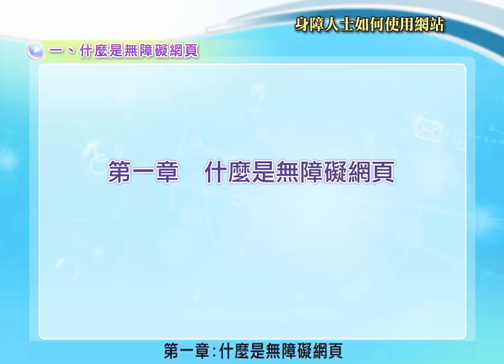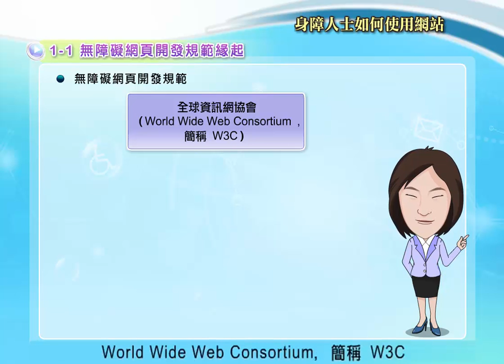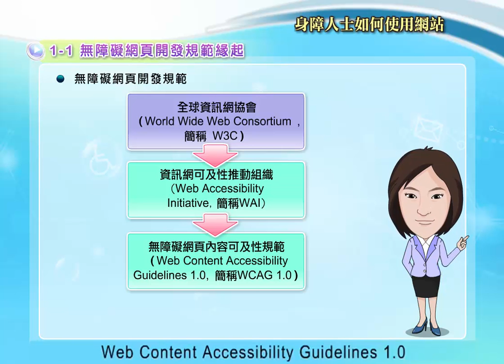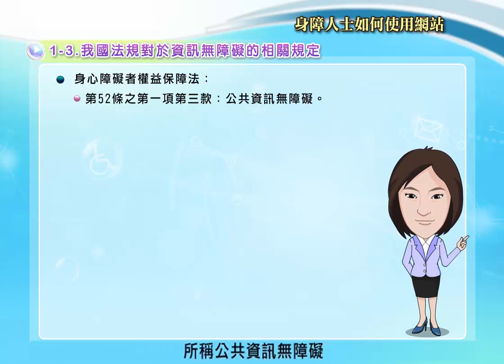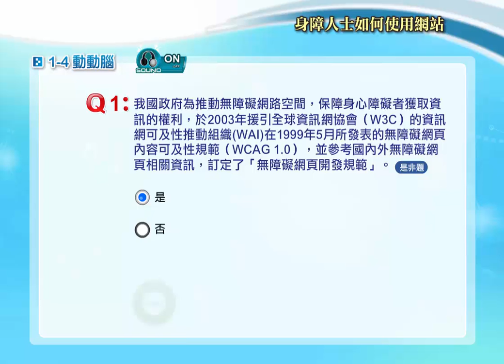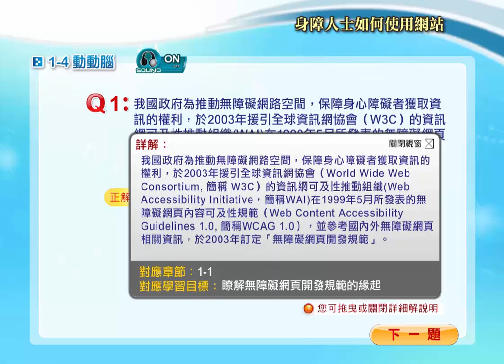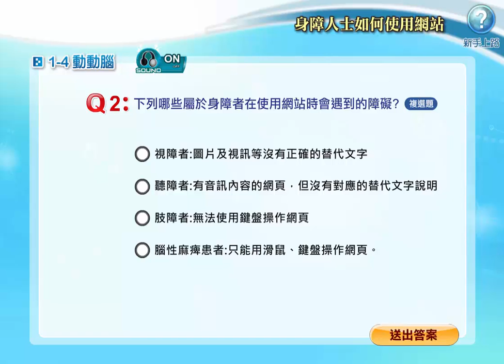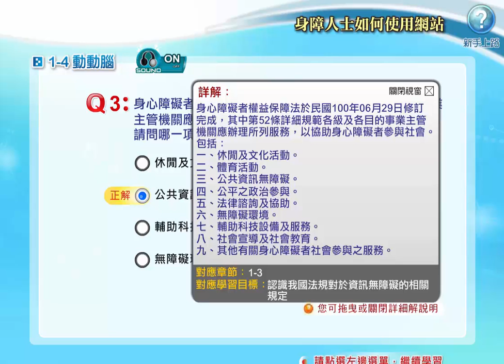1-2身障人士如何使用網站_第一章 什麼是無障礙網頁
身障人士如何使用網站
第一章 什麼是無障礙網頁
  1-1 無障礙網頁開發規範緣起
  1-2 身障人士使用網站所遇到之障礙
  1-3 我國法規對於資訊無障礙的相關規定
  1-4 動動腦